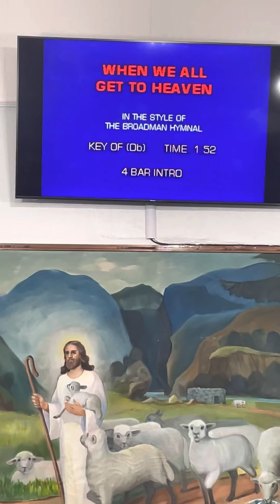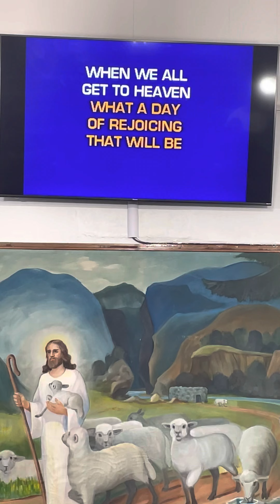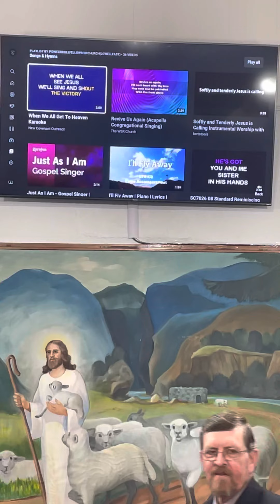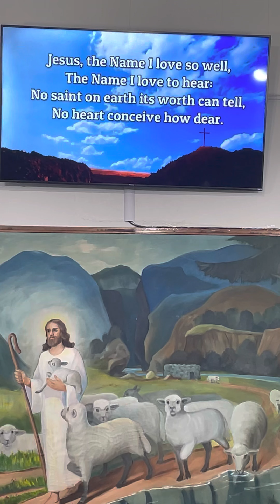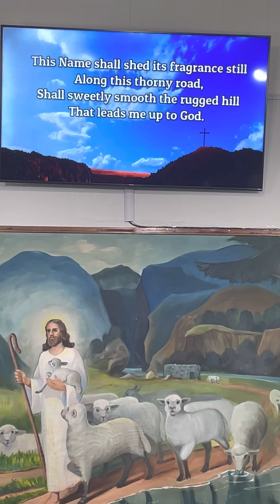Sunday Service ( Christmas the next day)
1st song- When we all get to heaven
Special- because He lives
2nd song- Oh how I love Jesus